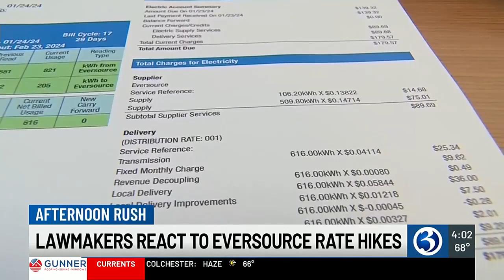Republican leaders address high electric bills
Republican leaders in the state legislature held a news conference on Thursday to address concerns over high electric bills.